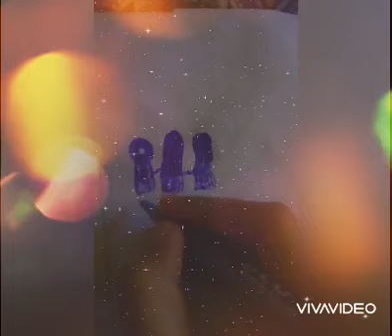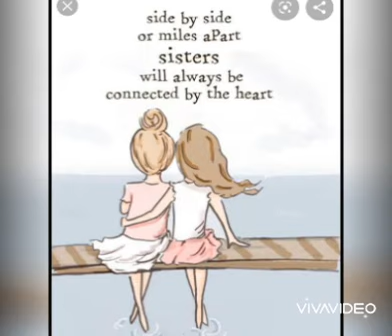Tom jerry punjabi song ' sisters whatsapp status song'friendship song statuso